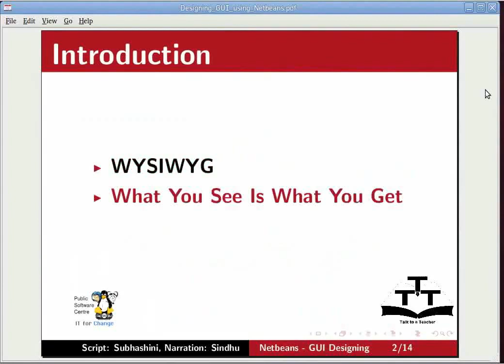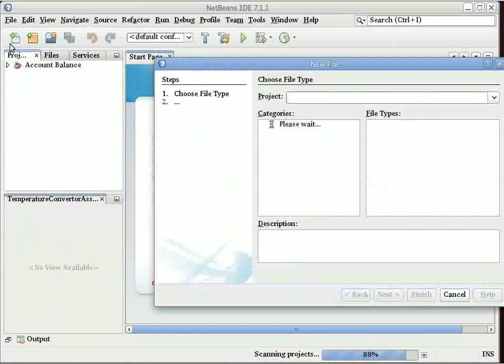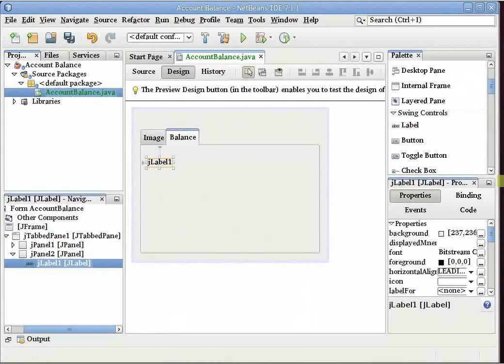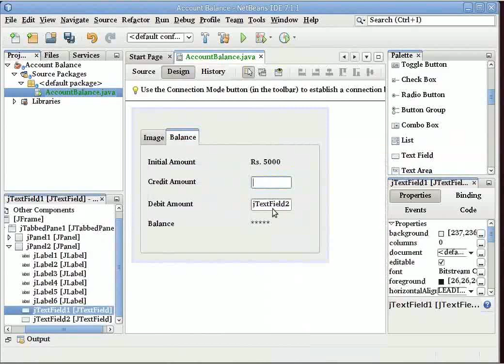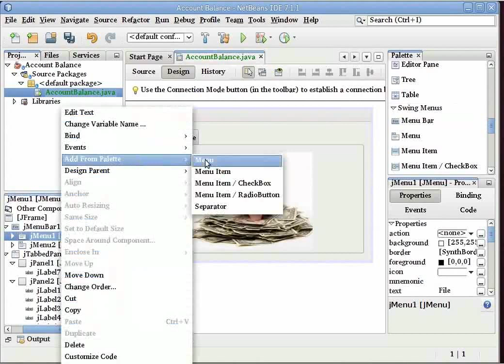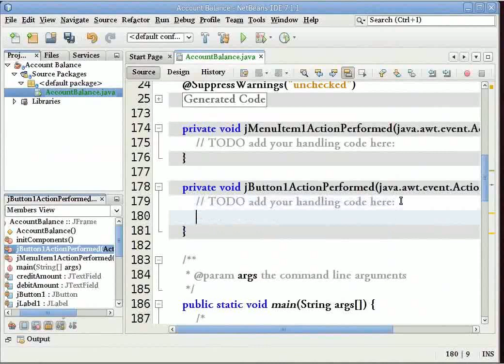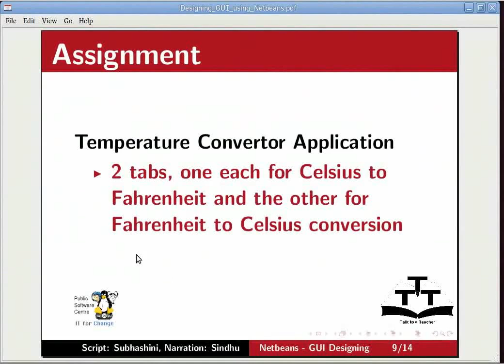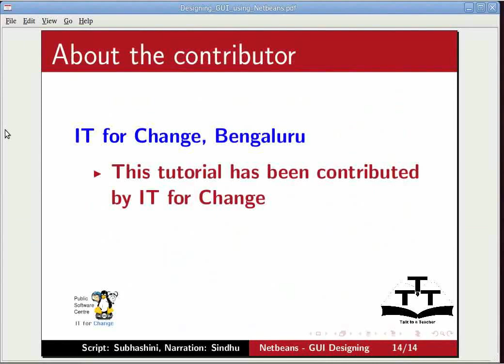Designing GUI for Sample Java Application - Nepali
फर्म एडिटर , सोर्स एडिटर प्रयोग गर्ने
प्यालेट, इन्स्पेक्टर र प्रोपर्टीज फिचरहरु प्रयोग गर्ने
इभेन्ट ह्यान्डलरहरु प्रयोग गर्ने